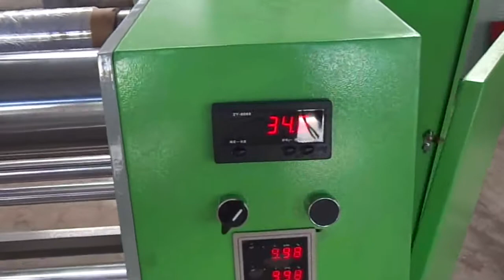HSRW 1000 semi automatic stretch film slitter rewind machine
stretch film/cling film slitting rewinder machine special for PE, PVC stretch film rewinder use.